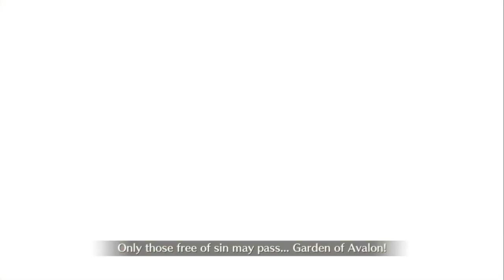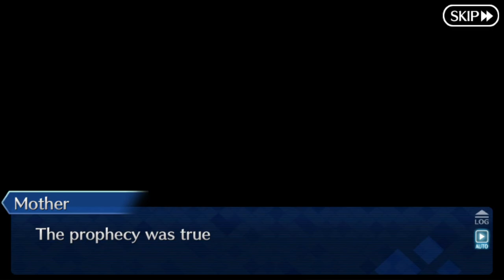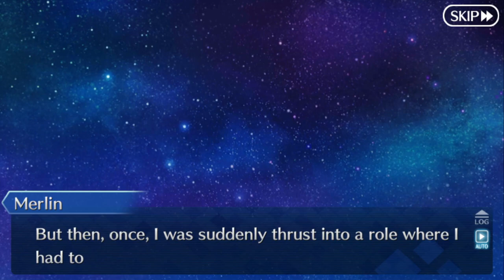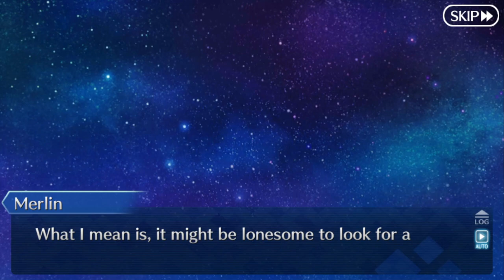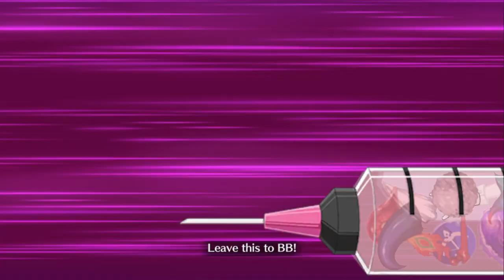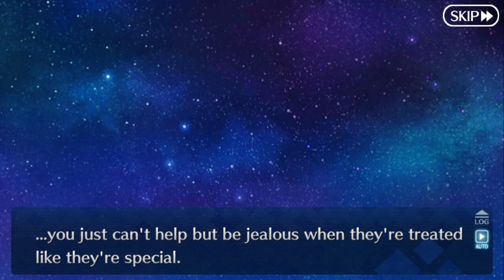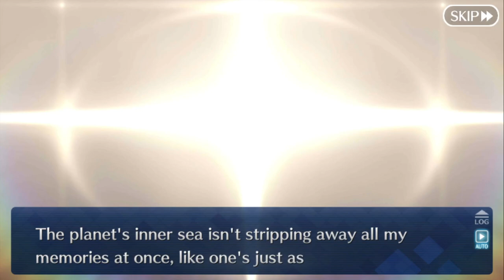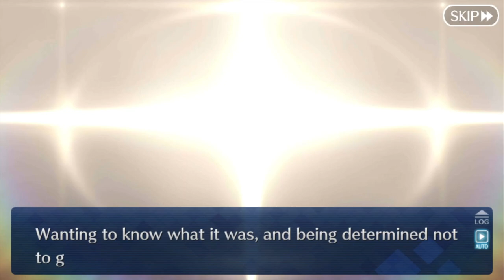Lostbelt 6: Avalon le Fae - Section 28: The Moment a Planet Is Born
Gudako, Mash, and Muramasa undergo a series of trials on the way to the Site of Selection while Altria relives her past growing up in Tintagel. The Sacred Sword is forged.

00:00:00 28-1
00:04:14 28-2 Part 1
00:09:49 28-2 Battle
00:16:56 28-2 Part 2
00:18:00 28-3
00:27:51 28-4 Battle
00:29:40 28-4
00:43:02 28-5 Battle
00:48:13 28-5
01:02:20 28-6
01:05:24 28-7
01:24:15 Notes